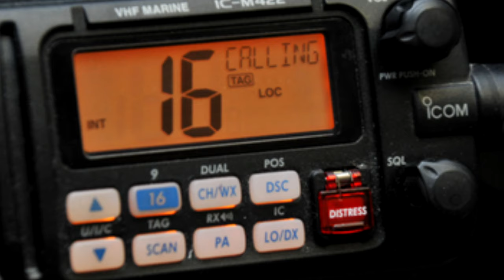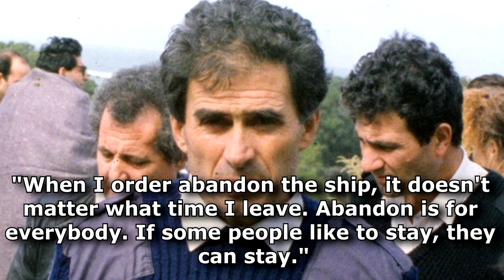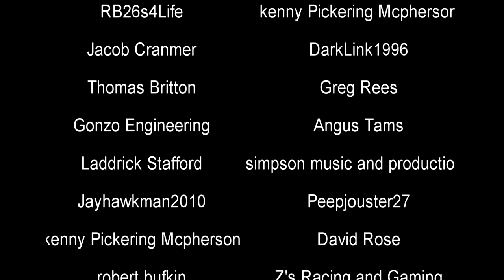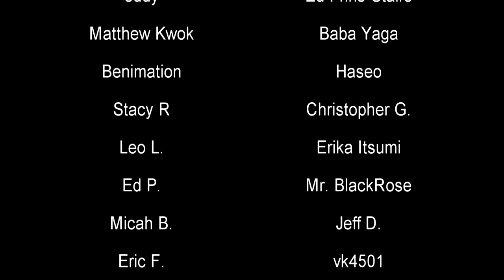The Worst Captains | The MTS Oceanos Disaster | History in the Dark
On the evening of August 3rd, 1991, the MTS Oceanos found herself without power and with hundreds of passengers on board. As the ship struggled in the storm, the desperate civilians waited for the crew to guide them to safety. But the officers, and the captain, never came. Most had already abandoned the vessel and the captain, Yiannis Avranas, suffered what appeared to be a nervous breakdown. If not for the efforts of the ship's entertainment staff, as well as her own stubbornness regarding sinking, many lives would have been lost. Thankfully, all would survive.

00:00 - Intro
00:57 - The Ship
02:59 - The Accident
09:06 - The Aftermath

"MTS Oceanos was a French-built and Greek-owned cruise ship that sank in 1991 when she suffered uncontrolled flooding. Her captain, Yiannis Avranas, and some of the crew were convicted of negligence for fleeing the ship without helping the passengers, who were subsequently rescued thanks to the efforts of the ship's entertainers, who made a mayday transmission, launched lifeboats, and helped South African Marines land on the ship from naval helicopters. All 571 passengers and crew survived."